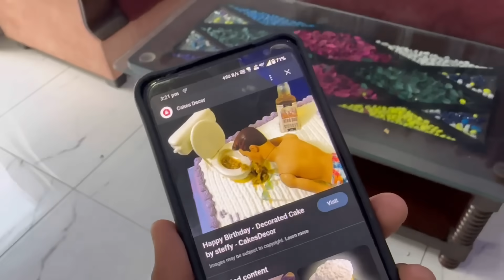Fake Mummy Prank 😧 Sab Log Dar Gaye 😂